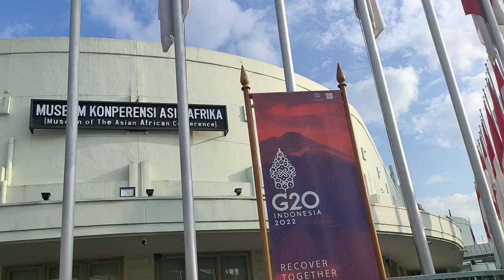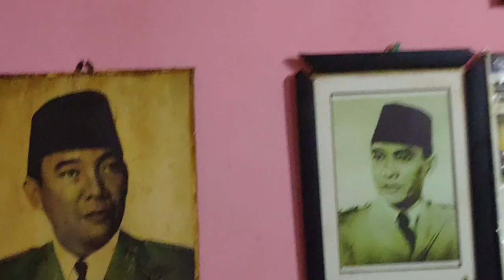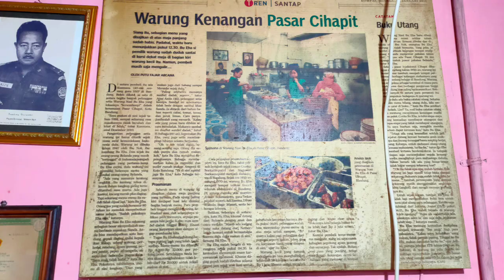Kuliner Bandung Legendaris Warung Nasi Bu Eha#Gocapan#Gowes Pagi